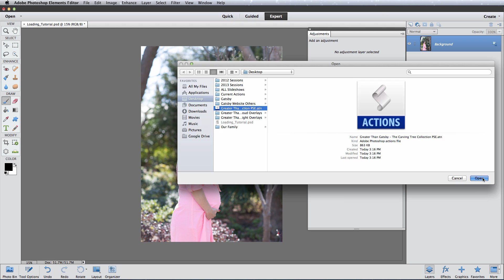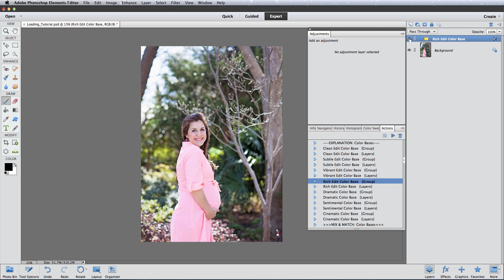How To Install Photoshop Actions Into Photoshop Elements 11-15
In this screencast, we walk you through installing Photoshop actions into Photoshop Elements 11, 12, 13, 14 & 15. This screencast is designed to work with all Greater Than Gatsby Photoshop action sets.